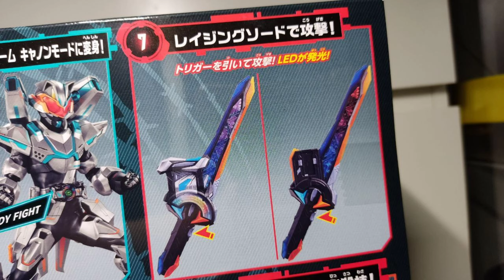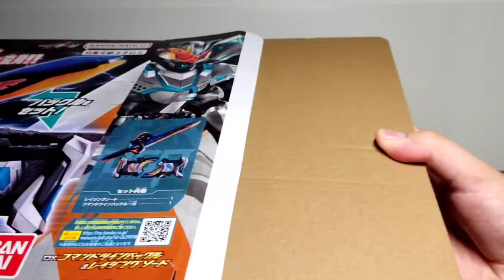[4K] DX Command Twin Buckle & Raising Sword + Tycoon Core ID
Welcome to my unboxing and review of the DX Command Twin Buckle & Raising Sword from Kamen Rider Geats. This set features the items for the new super form, used by Kamen Rider Geats & Kamen Rider Tycoon respectively.
(DXコマンドツインバックル&レイジングソード)

In the show, the Command Cannon Buckle must be charged by using the Raising Sword in order to be removed. Both Raise Buckles can then be used together in the Desire Driver to access Command Form. When the Command Cannon Buckle is on the right-hand side of the Desire Driver, Command Form will be in Cannon Mode and vice versa.
The toy version doesn't require you to charge the buckle as it is only used to mimic the actions in the show. Simply pull the lever of the Command Cannon Buckle on its own to activate the standby sound for henshin.

This set comes with the following items:
Command Twin Buckle (コマンドツインバックル)
- Command Jet Buckle (コマンドジェットバックル)
- Command Cannon Buckle (コマンドキャノンバックル)
- DX Raising Sword (レイジングソード)

*Tycoon Rider Core ID was included as part of the pre-order campaign item, while stocks last.

TIMESTAMPS:
0:00 Introduction
1:00 Unboxing
2:11 DX Raising Sword
4:50 Entry - Kamen Rider Geats
5:04 Geats Raising Form
5:35 Charging Up Command Cannon Buckle
5:50 Geats Command Form Cannon Mode
6:42 Revolve On - Geats Command Form Jet Mode
7:14 DX Tycoon Core ID
7:38 Entry - Kamen Rider Tycoon
7:48 Tycoon Raising Form
8:17 Charging Up Command Cannon Buckle
8:29 Tycoon Command Form Jet Mode
9:24 Revolve On - Tycoon Command Form Cannon Mode
10:10 Geats Raising Boost Form
12:02 Tycoon Command Boost Form Jet Mode
14:50 Ending